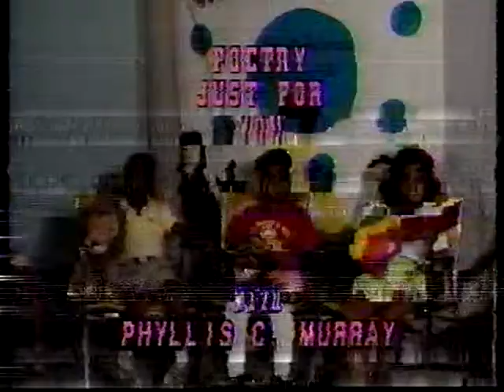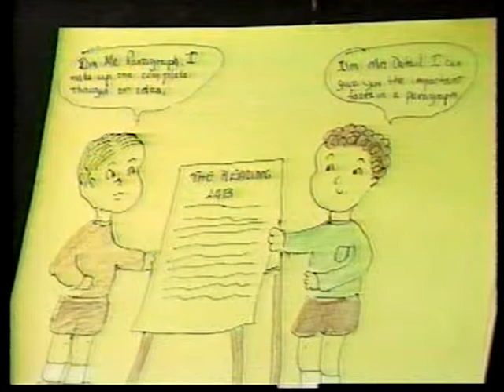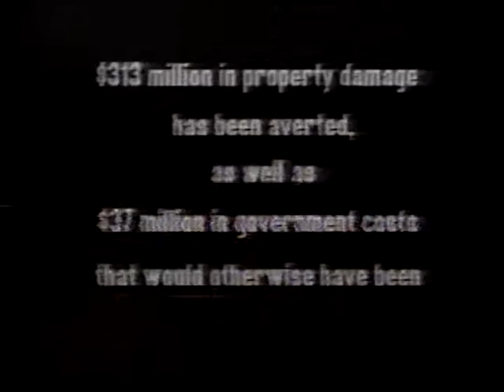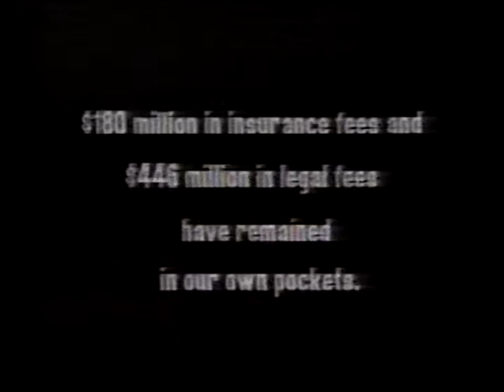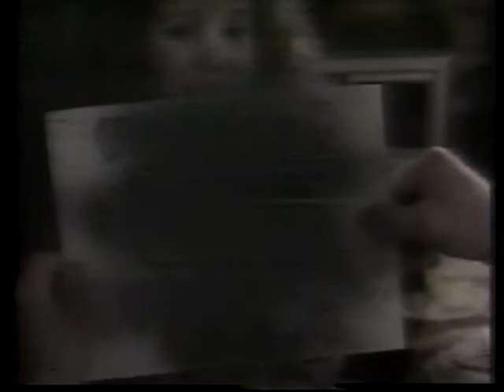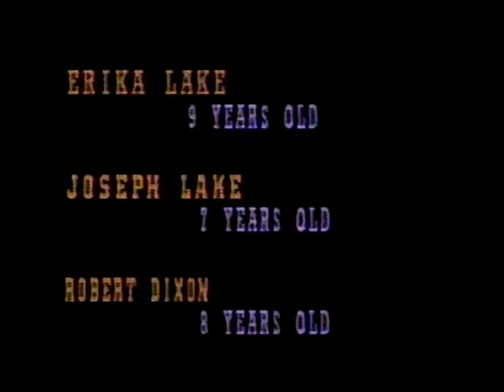Poetry Just for You Puppets & Stories w/ HOST Phyllis Murray Music by MARCIA